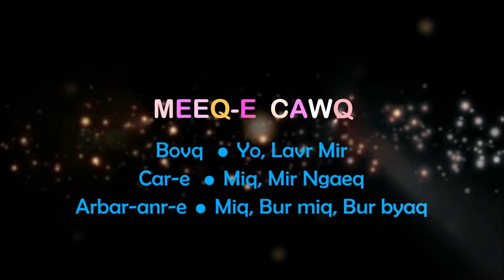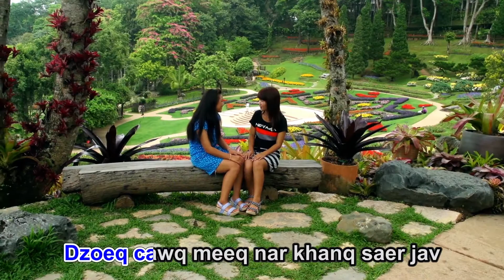Meeq e Cawq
# AkhaSongเพลงอาข่า
Director, Camera,Edit by Ma Moe
ผู้กำกับถ่ายวิดีโอ และ  ตัดต่อ  พี่โม